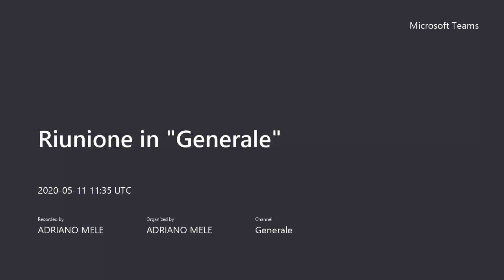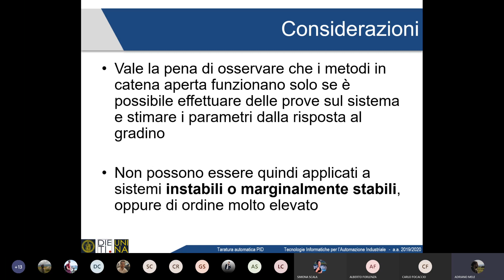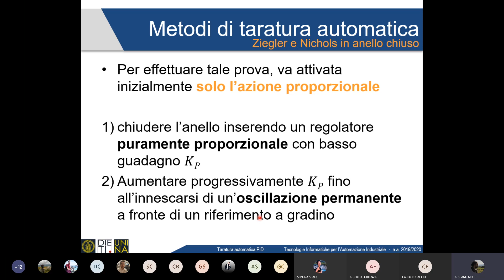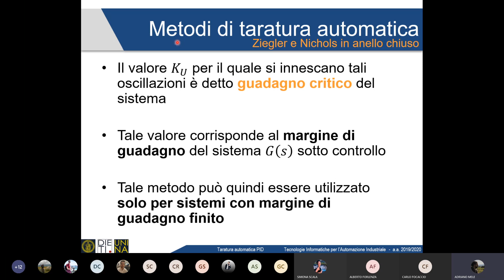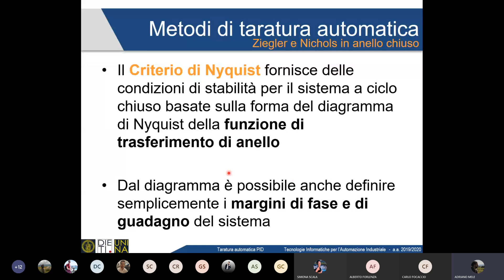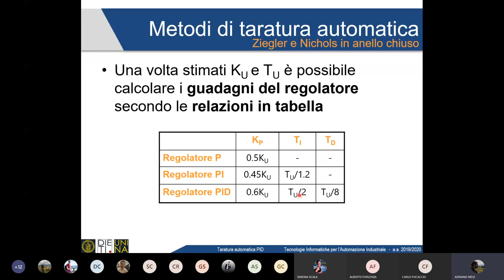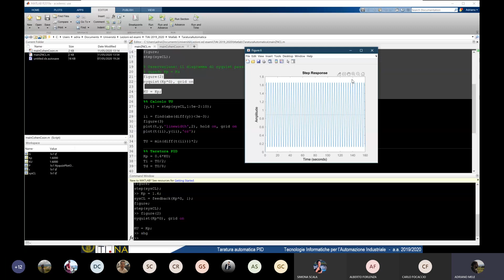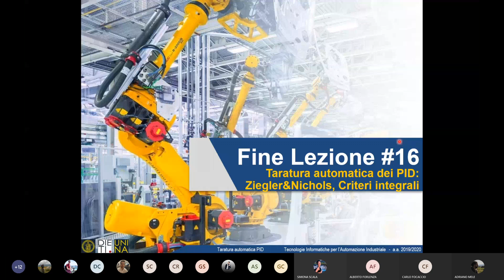Lezione 16 - parte II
Tecnologie Informatiche per l'Automazione Industriale

Laurea in Ingegneria Informatica
Università degli Studi di Napoli Federico II
a.a. 2019/20

Taratura automatica PID: metodi in anello aperto